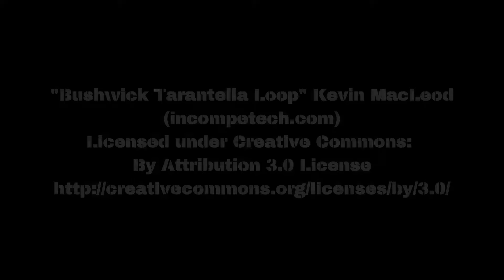Bridge Deconstruction 04 20 2017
A few minutes of the deconstruction of the old Town Bridge in Franklin, NC.